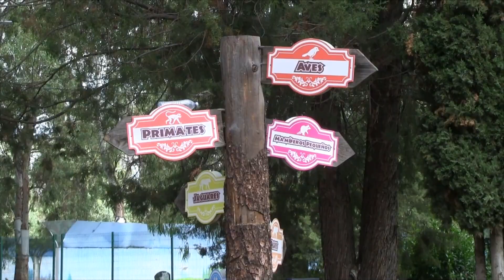Criticar a los Zoológicos es moda; no conocen el trabajo: Especialista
Ernesto Zazueta, presidente de la Asociación de Zoológicos, Criaderos y Acuarios de México (AZCARM), aseguró que las criticas constantes a los Zoológicos como el Sahuatoba es moda, pues se desconoce todo el trabajo que hay detrás para atenderlos de manera complementaria.